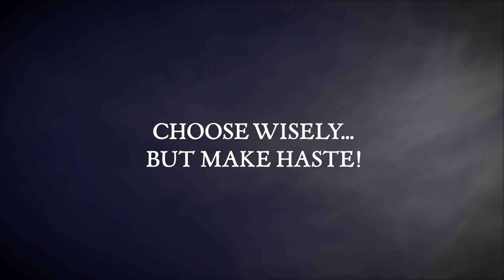Be Washington Interactive Theater (Trailer)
Step inside George Washington’s boots in this first-person interactive leadership experience.